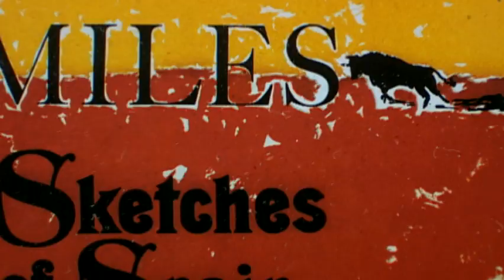Miles Davis - Sketches of Spain (from The Miles Davis Story)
Music video by Miles Davis performing Sketches of Spain. (C) 2001 Columbia Records, a division of Sony Music Entertainment